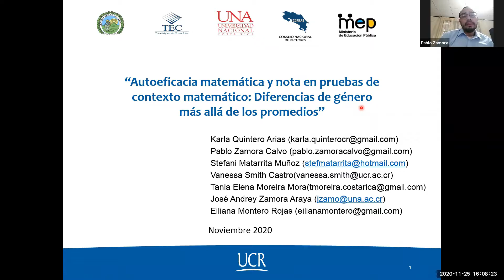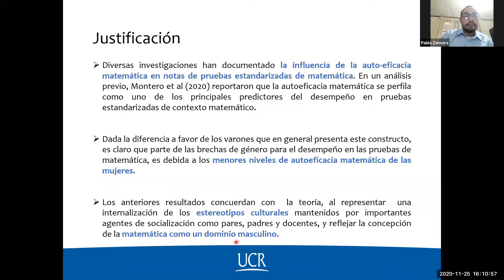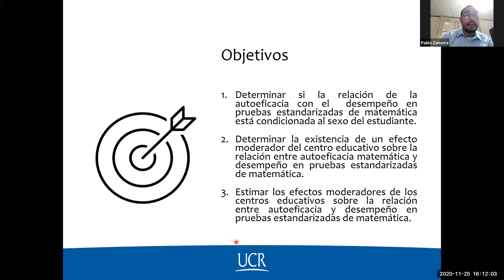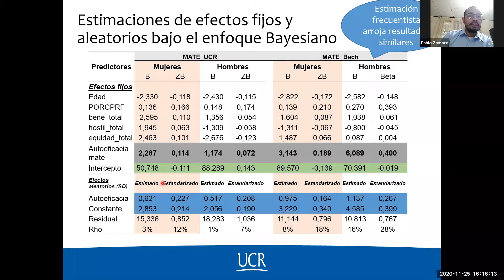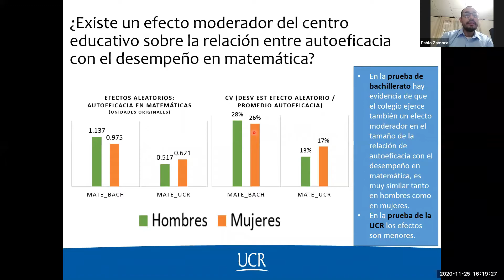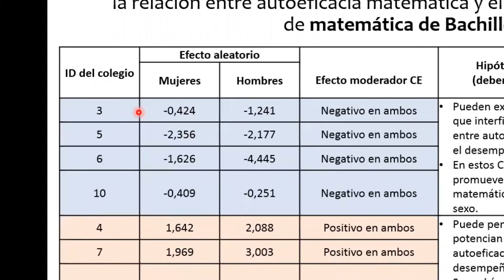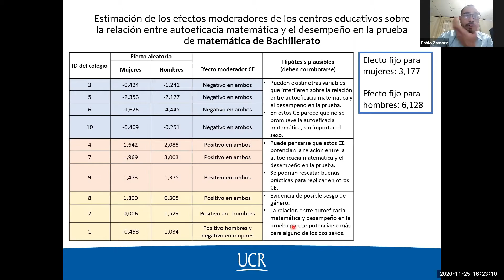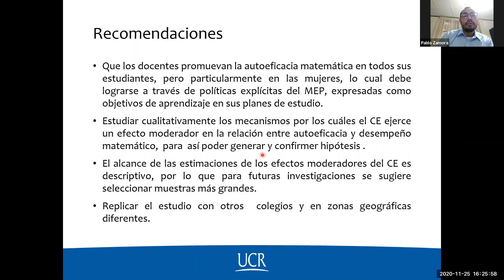Autoeficacia matemática y nota en pruebas de contexto matemático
AUTOEFICACIA MATEMÁTICA Y NOTA EN PRUEBAS DE CONTEXTO MATEMÁTICO: DIFERENCIAS DE GÉNERO MÁS ALLÁ DE LOS PROMEDIOS

Enviado por Eiliana Montero-Rojas para el Foro STEM en Costa Rica ¿Cómo enfrentar la brecha de género?
Ponencia Académica